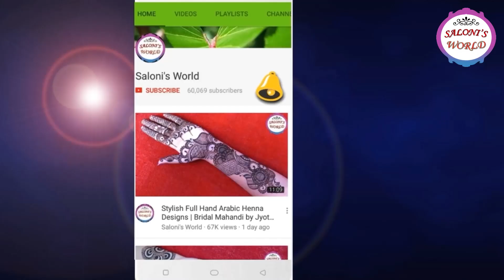Latest Nail Art Designs With Bindi Especially For Beginners | Without Any Tool By Shreya Sachdeva